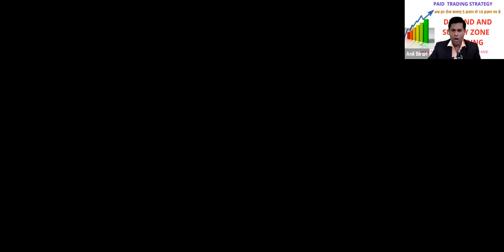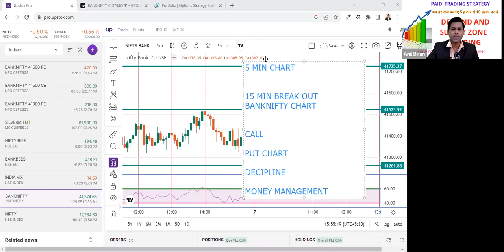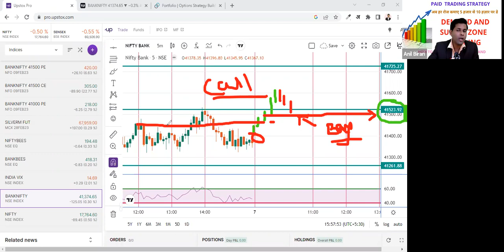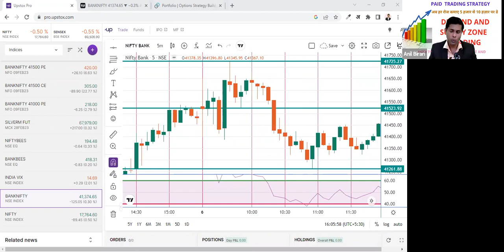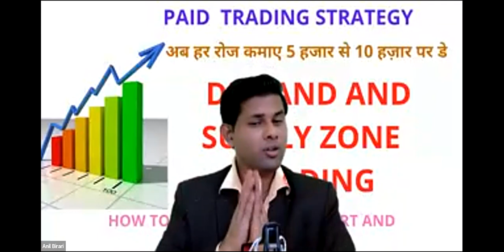stockmarket // PRICE ACTION OPTION BUYING BREAKOUT STRATEGY//NO -1 PRICE ACTION BREAKOUT STRATEGY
Anil Technical channel par share market ki quality education provide ki jati hai aur ya pe apko bahot sari learnig hogi aur apke koi problems ho to vaha bhi solve ki jati hai...

CALL FOR OPTION TRAINING -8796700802

CALL FOR FREE TRAINING

OPEN FREE DEMAT ACCOUNT IN UPSTOX, MASTERTRUST CALL